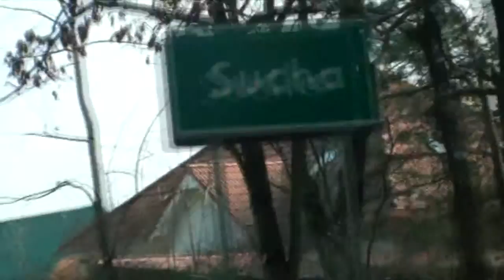Ekonomik foto pozowanie klas